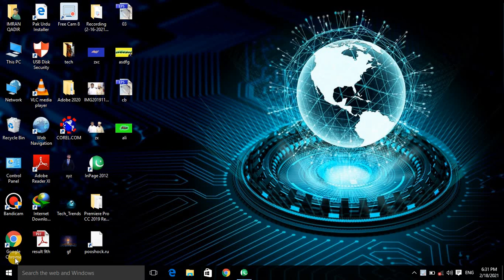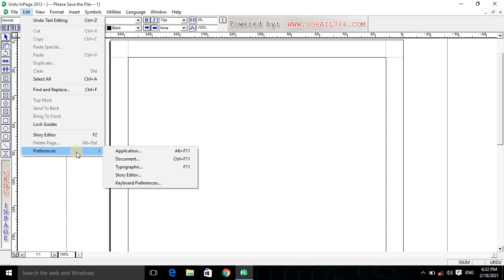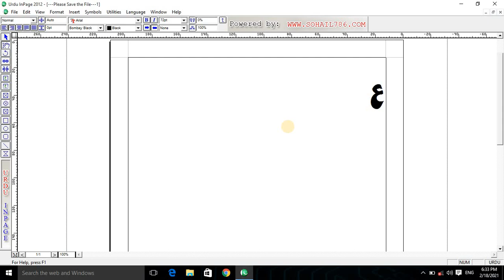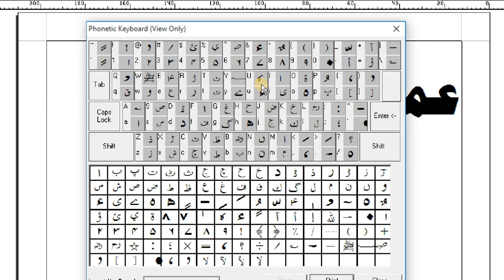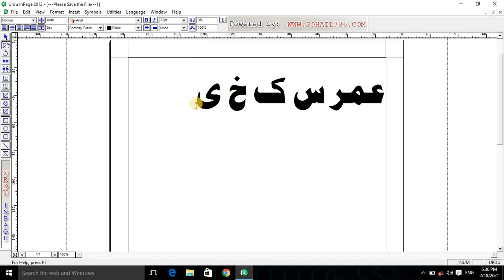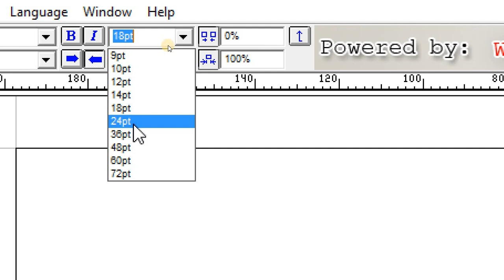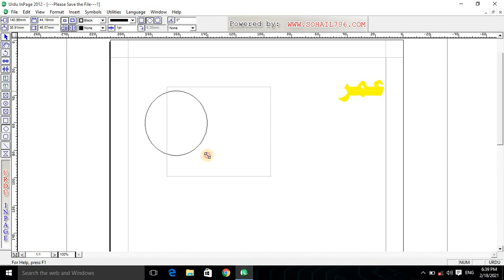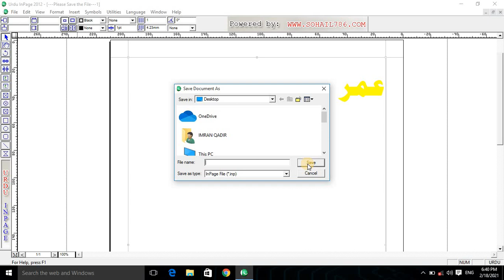Inpage complete course in urdu/hindi ||inpage 2012 complete Course || Earn Money from inpage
In this video i'll tell you complete course of urdu writing.
This course will help you for corel draw designing as will as paper composing etc.
With the help of this course you can design thumbnail for you tube.
T Tech426 (Imran Qadir) Provides basic and advanced level technology about internet, Mobile ,Computer, YouTube and all other latest technology.